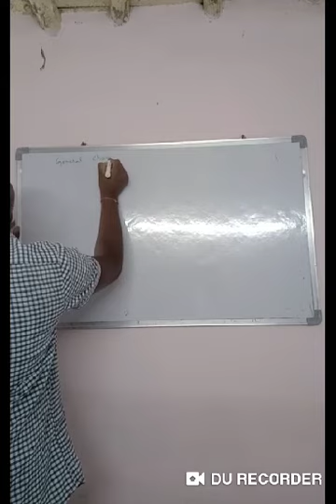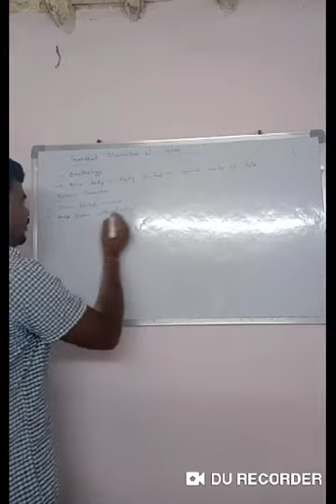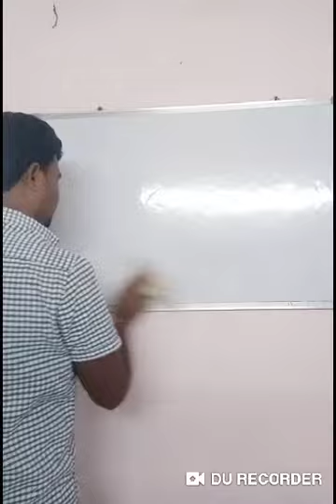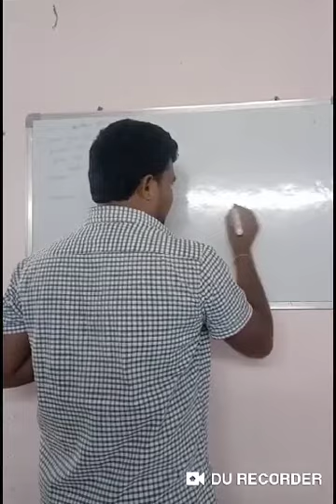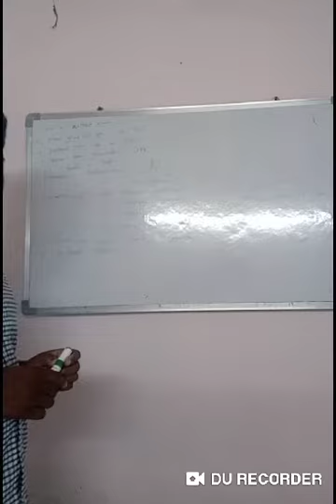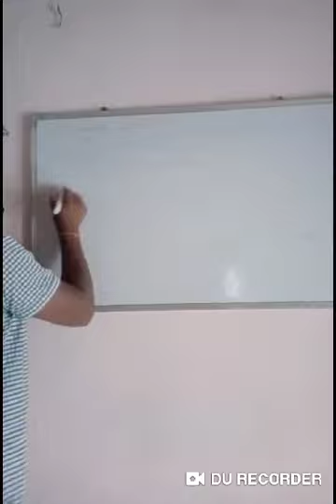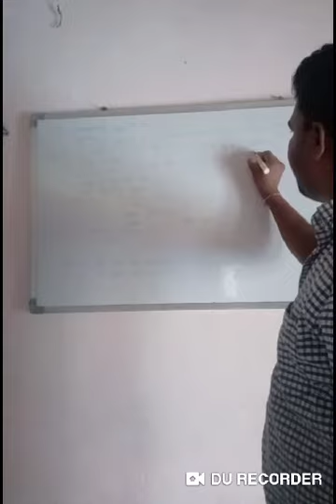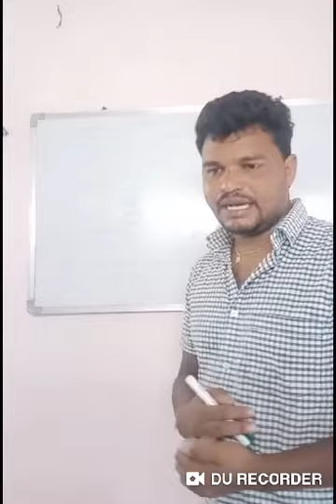General characters of Birds 13/8/2020